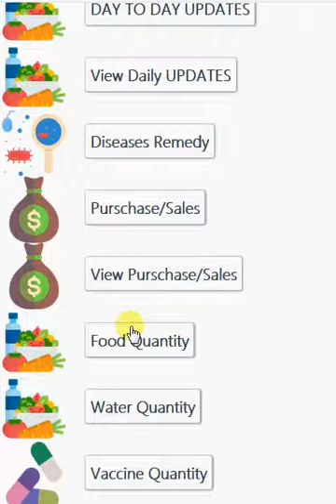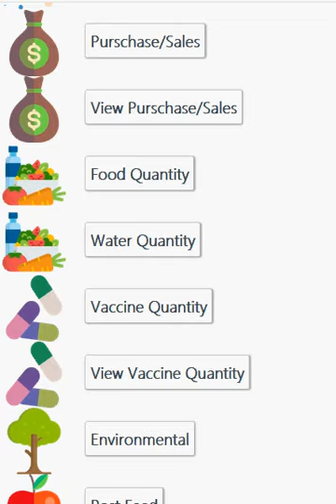EGG Production Management System Based Android & WebApplication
Abstract

Poultry Farm Management System has been developed for giving various information of the poultry farm. This application is mainly for the maintenance and management of the poultry farm. It maintains the record systematically and enables us to give information in time. EGG Production Management System